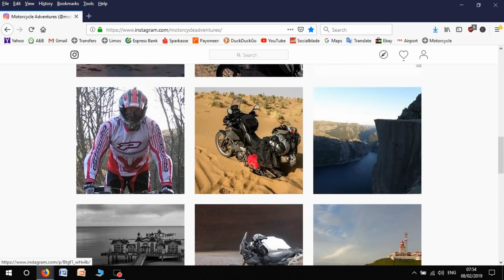Motorcycle Group Riding. What You Need to Know?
Top 10 Tips for riding in a motorcycle group.

If for any reason you don’t want to do it alone, that absolutely fine, riding in a big group could be a great fun as well. In this video I will give you 10 very useful tips how to be the person everybody like and enjoy the trip at the same time.

As you know already, I never been fan of the big motorcycle groups, but there are always some exceptions. It is really depends from you and from your expectations. For example if you expect that everybody will listen you because you are great rider or the other way around to need help all the time, because you know nothing, in both case you will be disappointed. Without compromises from both sides, it is not going to work.

Before I start with the tips I will bore you with another one personal story. In my last trip to South Asia in Bangladesh I had the chance to ride in a big group, 7 people actually. This was something absolutely new for me, something I never done before, I mean for long period, not for just couple of hours.

So we were 7 people, rode together, eat together and shared the same room every single night and guess what? I really enjoyed the trip!
I will use this video to say thank you once again to each one of them: AB, Rohit, MD Wali, Mesbah, Mamun and Hero, thank you very much guys it was great trip! You really open my eyes and showed me what the right way to ride in a group is. The difference, between the groups I have been before and their group was that they have a clear structure. They have a leader, a person who ride in front and take care about the logistic, a person who deal with all the payments. Actually this was new for me, but I like it so much.
Time to time we were just giving a curtain amount of money to this person and he was paying all the bills. Hotels, restaurants, coffees, anything we need except the petrol. He was the person who was going around and negotiating all the prices for us.
Another one was looking for the attractions we have to see on the road. A person who care about all the camera gear. They also have entertaining person – my Bollywood man and a guy who was responsible for some social connections. They were actually like one very well organized company.